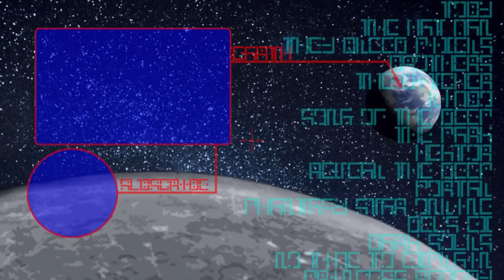CRACK-SHOT TEAM - Shell Shockers | Casual Friday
Today, I play a little more Shell Shockers,
but this time, we team up to take down
our enemies. Together we are strong.